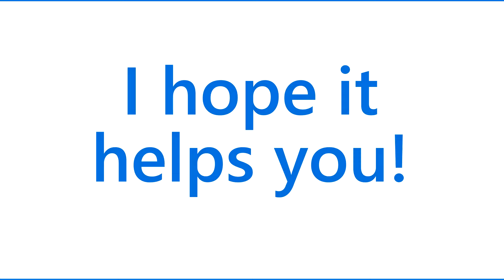【Neo Monsters】Is this worth getting? [Neo Lucky Bag]